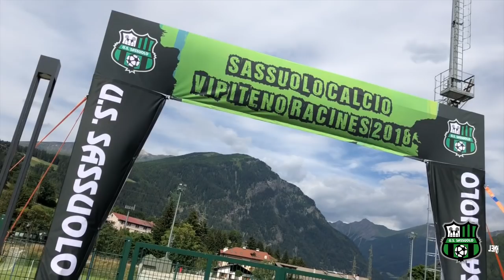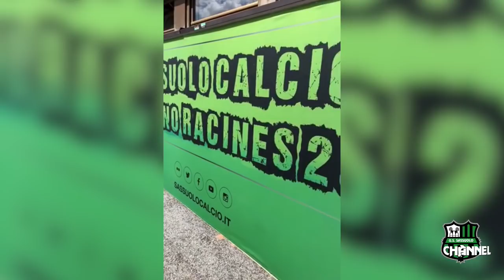EstateNeroverde - puntata del 9 Luglio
9 Luglio 2018 - La prima puntata stagionale di EstateNeroverde, l'appuntamento estivo che permette ai tifosi neroverdi di vedere da vicino la fase di preparazione del Sassuolo Calcio.